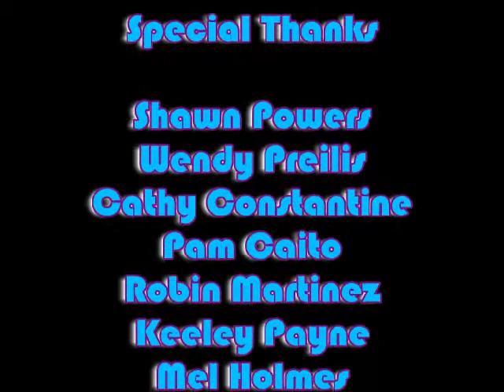JCPL 2011 International Literacy Month Promotion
The Johnson County Public Library promotes International Literacy Month in September 2011.